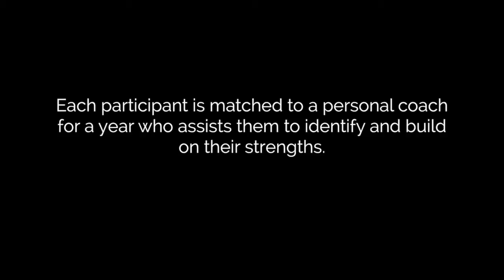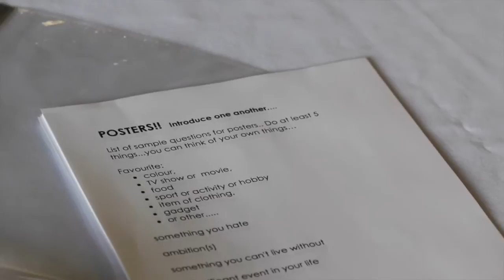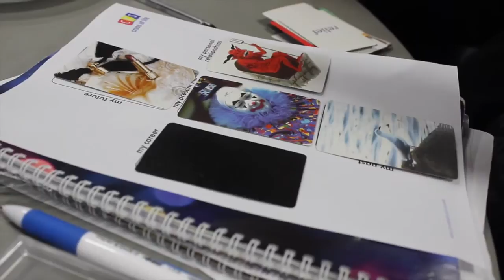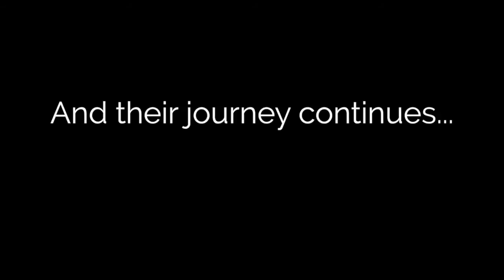Emerge Vlog - Part 1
The Emerge Mentoring Program provides young people living with cerebral palsy with opportunities to explore their values and goals, build on their strengths, increase confidence and develop skills for the working world. The young people are paired with Greater Building Society volunteers over the period of nine months. This video shows the first part of their journey together!
The Emerge Program is run by the Cerebral Palsy Alliance and funded by the Greater Charitable Foundation.